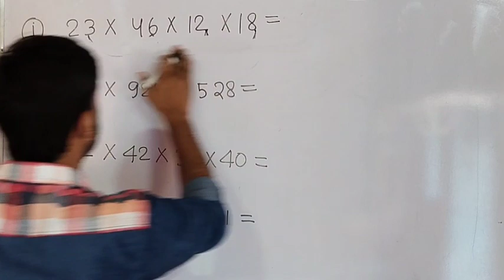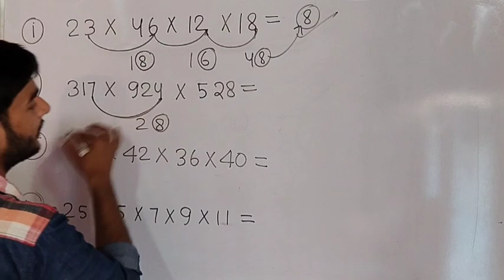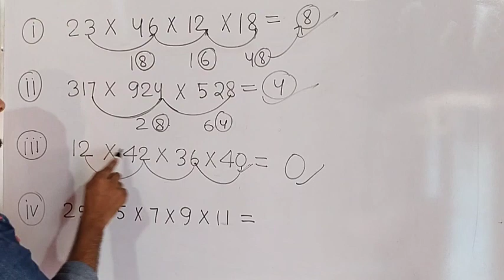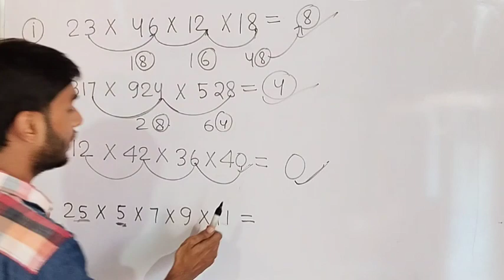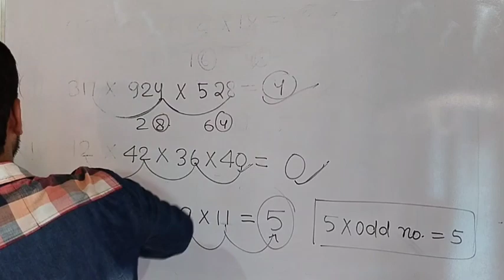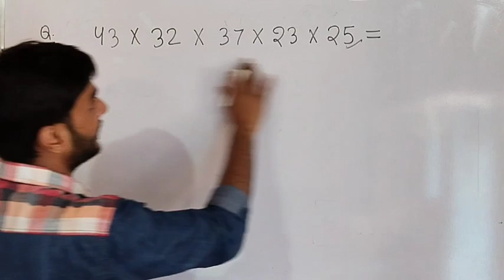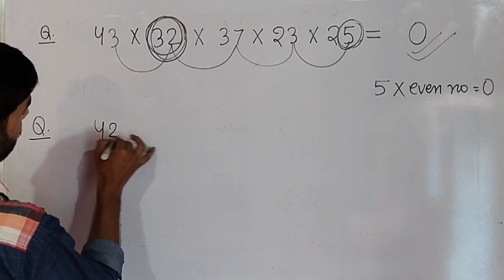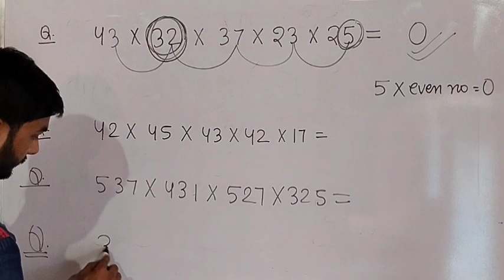UNIT DIGIT PART- 2 | BY UJJWAL SIR| COMPETITION 98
Your quarries :-Here You Will Found All Subjects For Competitive Exam